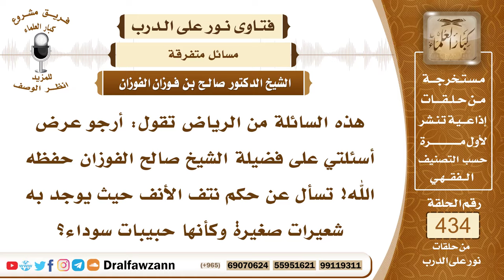5961- حكم إزالة الشعر الذي في داخل الأنف - الشيخ صالح الفوزان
"5961- هذه السائلة من الرياض تقول: أرجو عرض أسئلتي على فضيلة الشيخ صالح الفوزان حفظه الله! تسأل عن حكم نتف الأنف حيث يوجد به شعيرات صغيرة وكأنها حبيبات سوداء؟
الجواب: الشيخ: لا بأس، يعني من داخل الأنف أو من خارج الأنف؟المقدم: من داخل الأنف.
الجواب: من داخل الأنف لا بأس إذا كانت تتأذى بهذا الشعر فإنها لا بأس أن تزيله إزالة للأذى.

السيرة الذاتية:
للاشتراك في قناة الشيخ صالح الفوزان

14_ الشيخ محمد أمين الشنقيطي
يتيوب

15_سماحة المفتي عبد العزيز آل الشيخ
 يوتيوب

رئيس الفريق
لمشروع كبار العلماء